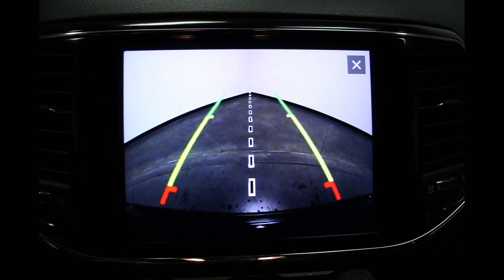2020 Jeep Grand Cherokee VIN: 1C4RJFAG4LC384824 Stock: R5664C